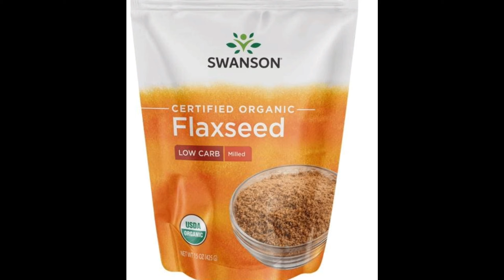በወር አበባ ህመም ለምትሰቃዪ ፍቱን መፍትሄ habesha#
በወር አበባ ህመም ለምትሰቃዪ ፍቱን መፍትሄ